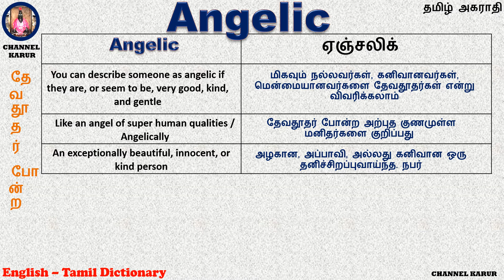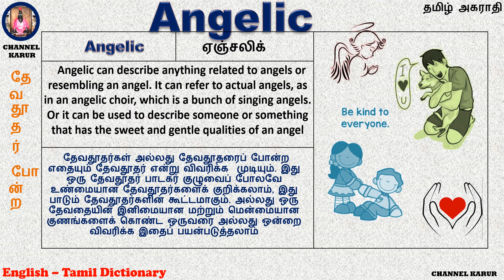Angelic Meaning in Tamil / English-English-Tamil / CHANNEL KARUR